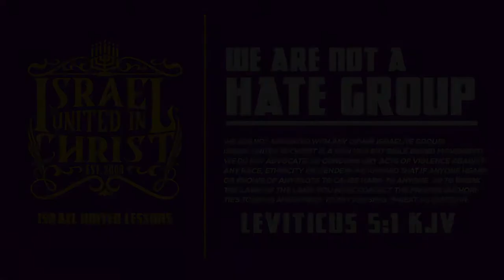IUIC | Convert To God's Laws And Inherit The Kingdom